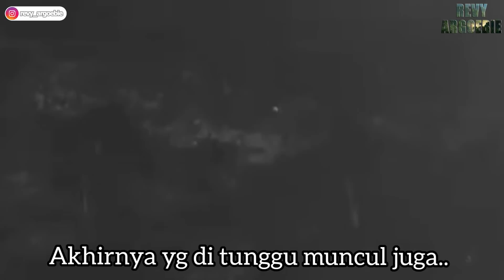LOMBA BERBURU JAGA KEBON PART 1